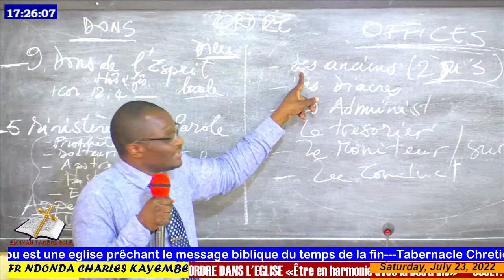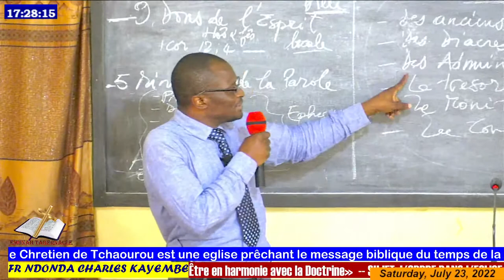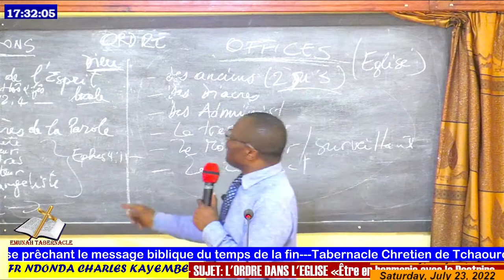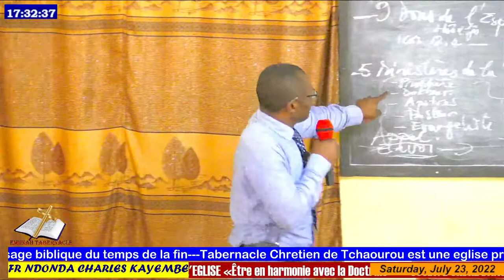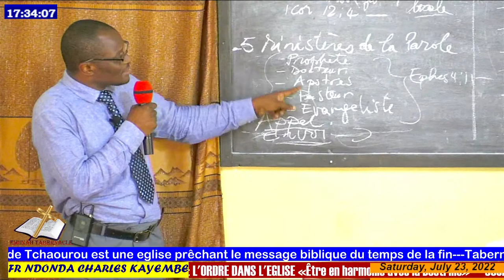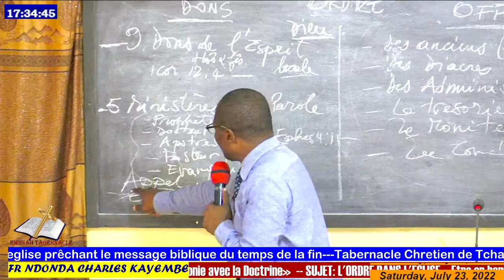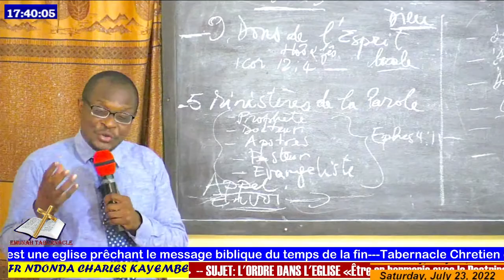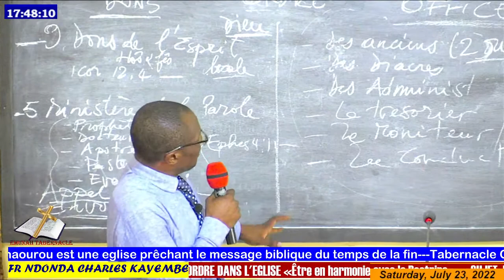23_07_2022 L'ORDRE DANS L'EGLISE «Être en harmonie avec la Doctrine» par Fr_Charles Ndonda Kayembe